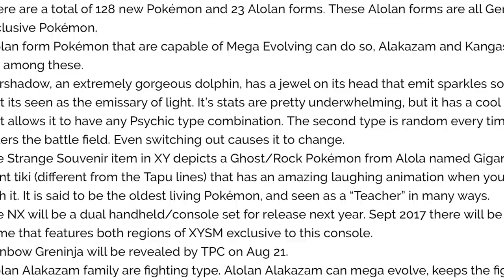88 Facts About EVERY Alola Pokémon - Part 2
Alola, featured in Pokemon Sun and Moon, is currently the most recent Pokemon region that we've seen. Including Meltan and Melmetal, generation 7 introduced 88 new Pokemon, and from Solgaleo and Lunala to the Ultra Beasts, every one of them has something interesting to share. In this video, we will be covering a fact about every single one of them, and hopefully you will be able to learn something that you didn't know before!